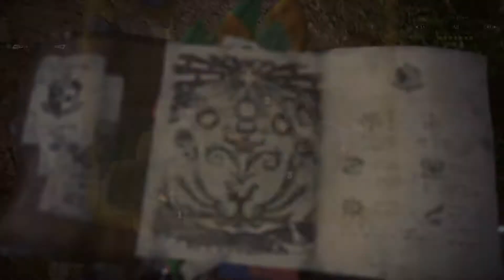Creating And Learning | Monster Hunter: World Part 1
Here we go! It's felt like such a crazy time, but we're finally getting back into another big, world spanning game. This will help bring some consistency to build uploads around.